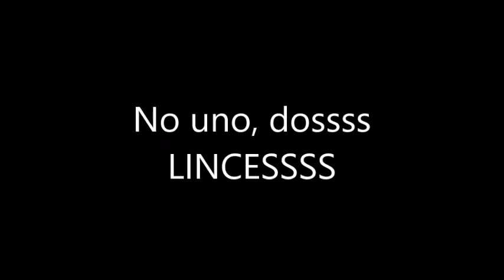No uno, dos lincessss - 18-09-20